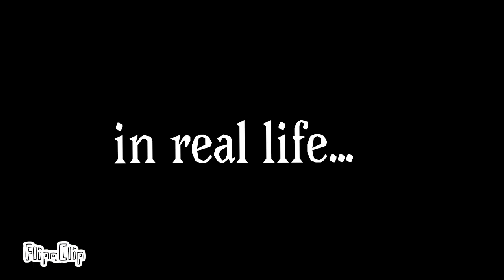Walking past a 🐝 in Minecraft vs. Real Life...